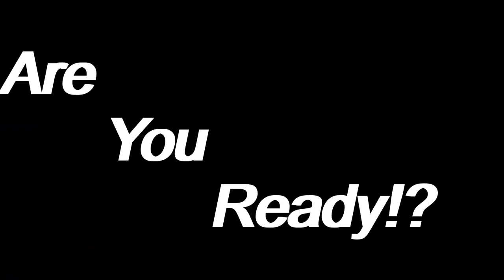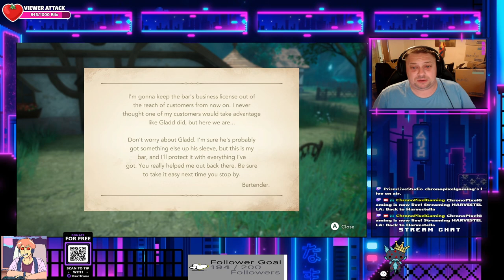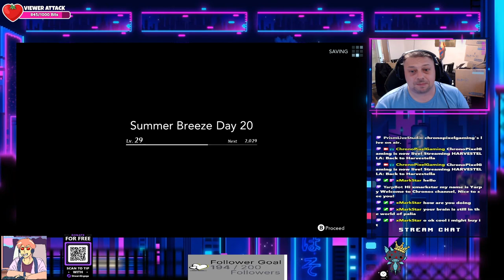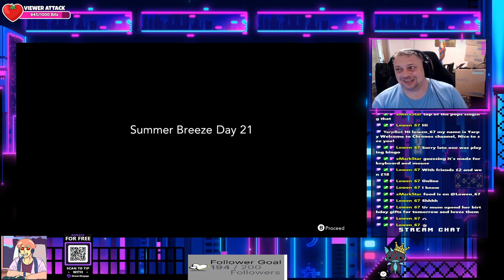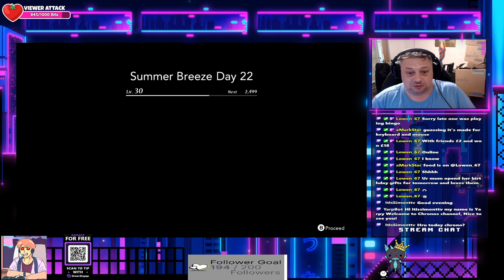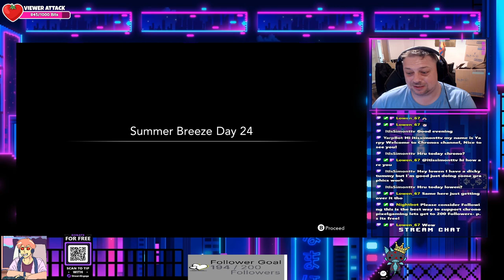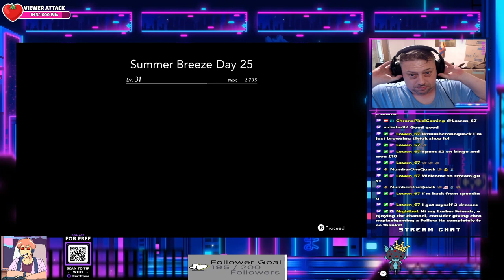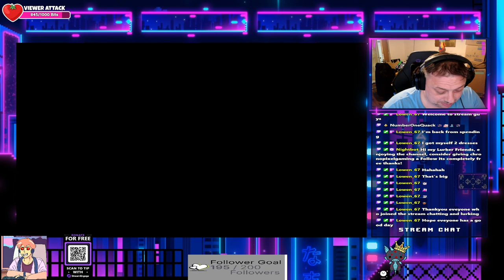Back to Harvestella episode 10